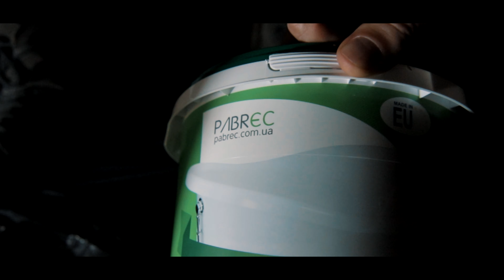Первая реставрация ванны акрилом пабрек pabrec.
На видео человек далекий от ремонтов впервые реставрирует ванну, с минимальным нашей помощью.

Предлагаю вам купить акрил для реставрации ванны Pabrec!
Покупая акрил у нас вы получаете:

1- Акрил.
2- Шпатель (без него трудно сделать ванну)
3- Мочалку (для купания)
4- Ремкомплект (при ударе можно выбить кусок акрила, чтобы покрытие не начало отставать его нужно будет его закрыть)
5- Наша упаковка (економия на Новой поште)
6 - Полная консультация! (для успешной реставрации)

Купить на пром

(зараз акція також отримаєте емаль епоксидну без запаху для батарей)

купити емаль для нанесення валиком
(тоньший слой, довше викатувати вручну, але все ок)

Заказать по телефону
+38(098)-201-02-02